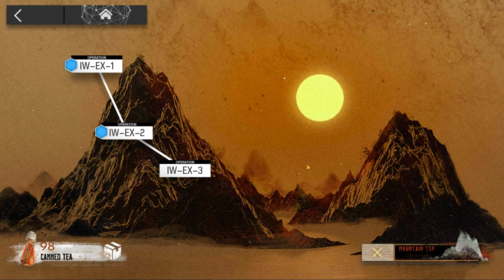Arknights Invitation to Wine IW-EX-2 Low Rarity Guide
Arknights guide to IW-EX-2 in Invitation to Wine with low rarity.